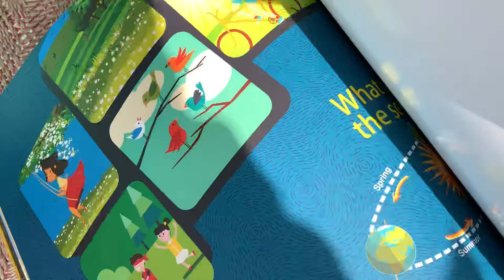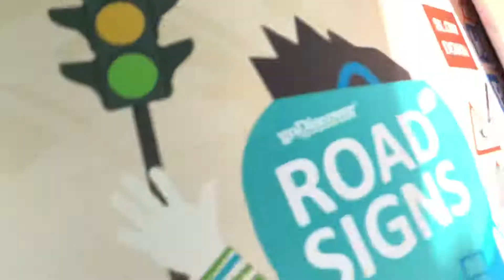Learning game for kid